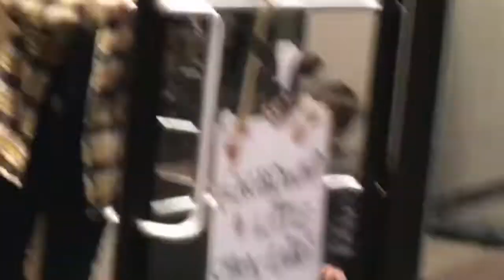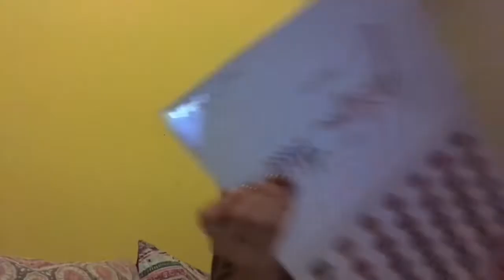MALL ADVENTURES | VLOGMAS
Hope you guys enjoyed this vlog, xoxo :)